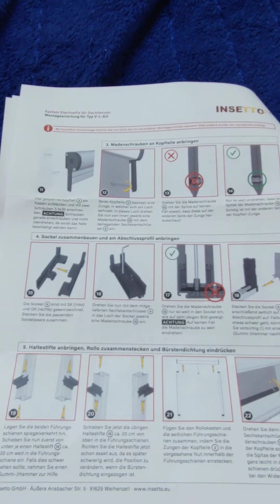Insektenrollo Schrägfenster von Insetto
Ich baue ein Insektenschutzrollo von Insetto zusammen und befestige es am Dachfenster. (Insektenschutz, Mückenschutz, Fliegenschutz, Fliegengitter, Rollo, Schrägfenster)